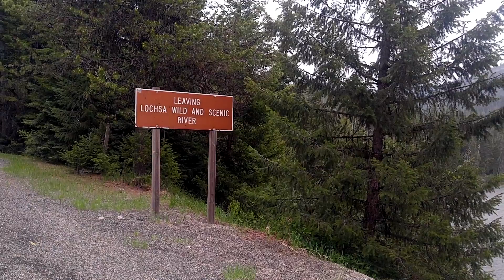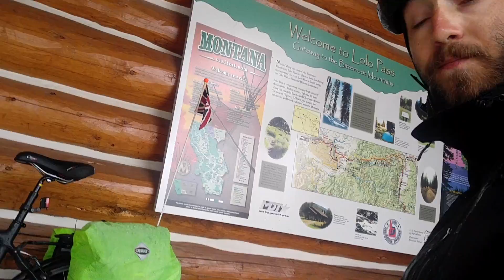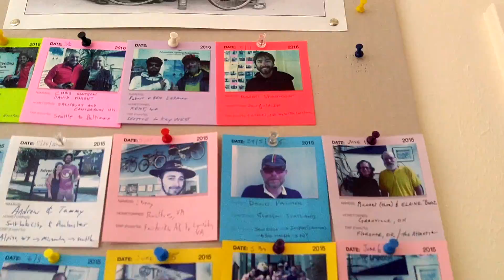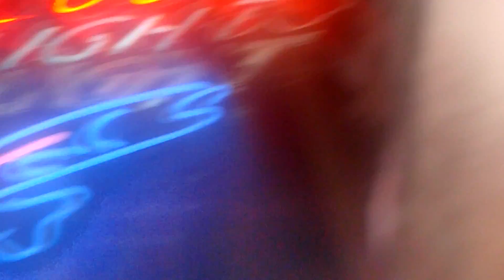Vlog 10: Is It Snowing?!?! Cycling Across America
In this vlog, I get my first snow-cycling experience of the trip. Luckily, I had my two British buddies, Chris and Dave to keep me company.